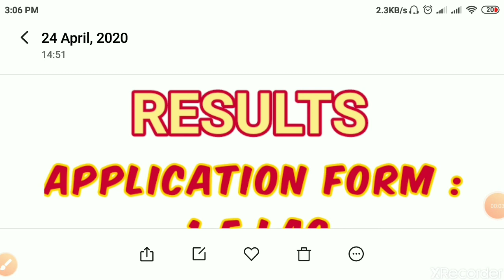ward boy result 2020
Published on Apr 24, 2020
Regards Study